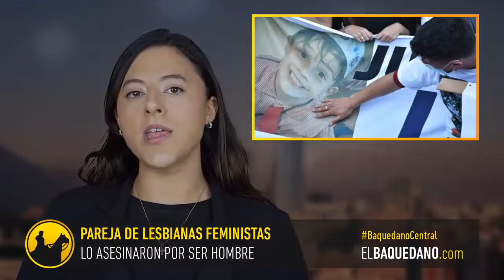'Caso Lucio' el niño torturado y asesinado por la ideología de género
Los exámenes psicológicos a los que fueron sometidas Magdalena Espósito Valenti, madre de Lucio Dupuy, el niño de cinco años asesinado a golpes en La Pampa el 26 de noviembre de 2021, y su pareja, Abigail Páez, complicaron aún más su situación ante la Justicia. Los resultados señalaron que ambas cometieron el crimen "con plena conciencia" de lo que hacían.

Las dos mujeres permanecen detenidas en el Complejo Penitenciario N°1 de San Luis, acusadas de ser las principales sospechosas de asesinar al menor y de haberlo abusado sexualmente. Lucio ingresó cinco veces al hospital por fracturas y lesiones antes de ser asesinado.

La conclusión de los peritajes realizados hace un mes estableció que Espósito Valenti y Páez asesinaron al niño porque “interfería en la convivencia de la pareja” y por el "desprecio que tenían hacia el género opuesto". Según informó la Fiscalía, los estudios psiquiátricos se convirtieron en una prueba contundente que complica a las detenidas.

"Ella dice ahora que no estaba preparada para ser madre, que no contaba con las circunstancias para abortar, pero eso no es lo que ocurrió", aseguró en declaraciones a Crónica HD. "En su momento se fue a vivir a Luján con Christian buscando quedar embarazada”, agregó.

Por otro lado, Ramón Dupuy habló de la acusación por abuso sexual al nene y aportó información sobre los estudios que se llevaron a cabo. "Las dos violaron al nene. Mandaron a analizar el ADN de los juguetes sexuales que tenían, y dieron positivo". "La situación es muy dolorosa", expresó angustiado.

Por último, el abuelo del menor dijo que los procedimientos que realizaron los funcionarios judiciales demostraron que "en la casa estaban las dos cuando mataron a Lucio", hecho que fue comprobado por la pericia forense, según explicó Dupuy. La autopsia reveló que padeció “múltiples golpes” y "fracturas" y tenía marcas de mordeduras y quemaduras de cigarrillo previas.

Descarga y usa este vídeo en YT o con este programa